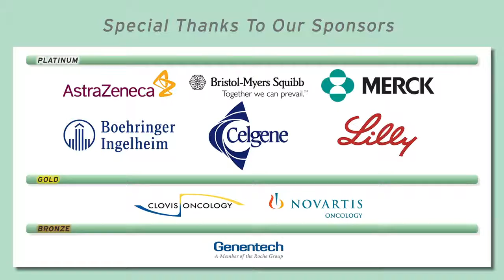ALK Rearrangements: What Are They, and Who Has Them?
Dr. Ross Camidge, University of Colorado, describes ALK rearrangements and the characteristics of patients who most often have them.